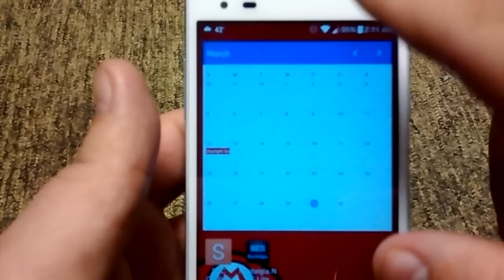(An attempt) to use the Nintendo Switch Joy-Con as a Bluetooth Controller | Paulygon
This video shows the Right Joy-Con being paired to my LG Tribute HD Android phone.

It works, but the button presses are late and laggy. I gave a test play of Super Mario Bros. to show how late the button presses are to Mario's jumps. I'm just surprised they worked at all unlike the Wii Remote and Wii U Pro Controller which my phone reads, but cannot be paired.